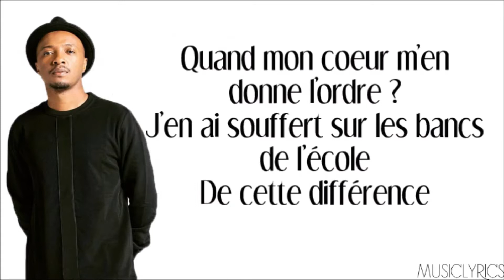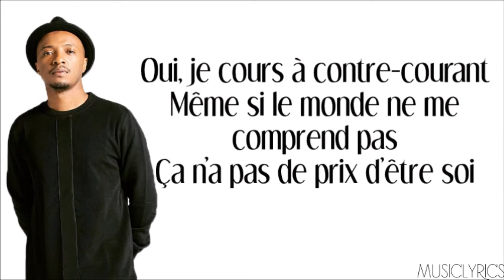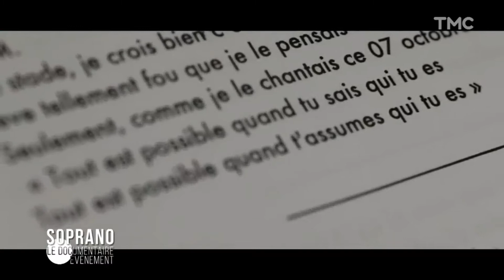Le Message de Soprano aux Profils Atypiques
Avec son titre Forrest, l'artiste Soprano adresse un message tout particulier aux profils atypiques qui souffrent de leur différence.
Dans cette vidéo je te propose de décrypter ce message et de voir ce que tu peux en tirer pour t'épanouir personnellement et professionnellement.

🗒️ AU SOMMAIRE DE CETTE VIDEO :
00:00 Introduction
01:22 Soprano un artiste atypique
04:10 Être atypique, une source de fragilité
05:41 S’offrir la Liberté d’être Soi
07:57 Libres et Epanouis
08:36 Car je cours à contre-courant...

🦋 QUI SUIS-JE ?
Je suis Nicaise Sofia, coach professionnelle & formatrice certifiée, consultante en marketing digital et créatrice du blog "Je Choisis La Réussite".

Ayant toujours eu du mal à entrer dans "le moule", j'entreprends depuis 2009 et j'ai aidé plusieurs dizaines d'entrepreneurs et dirigeants à développer leur activité et à satisfaire leurs clients grâce au digital.

En 2018 la découverte de ma douance a été une vraie libération !
J'ai arrêté de me croire "bizarre" et de m'auto-saboter, ayant compris que je suis simplement atypique (HPI, hypersensible, INTJ...).
Et depuis, j'ai choisi de faire de ma différence une force au service de ma mission : aider celles et ceux qui se sentent bloqués dans leur évolution, à se libérer et s'épanouir personnellement et professionnellement.

J'ai créé la méthode "Libres et Épanouis" pour aider les profils atypiques en quête de sens, à se réinventer joyeusement à travers un business de cœur sur-mesure, au service de leur mission de vie.

🧡 TU AS AIMÉ CE CONTENU ?

👍 Laisse un LIKE, un commentaire, ou un partage, c'est gratuit, ça me soutient et ça fait connaître mon travail.

Nicaise